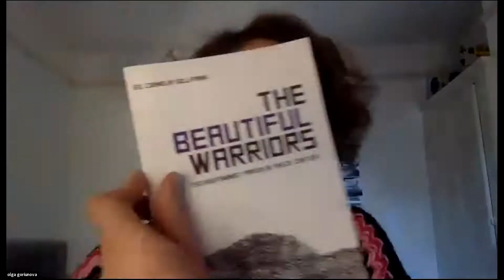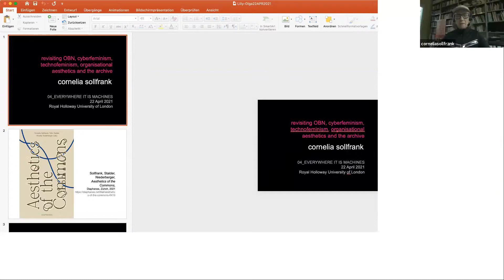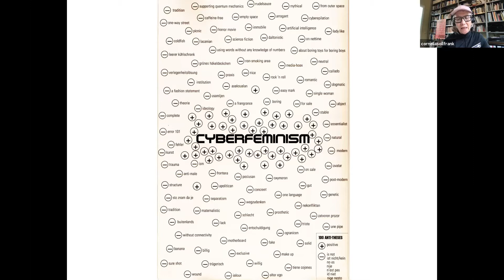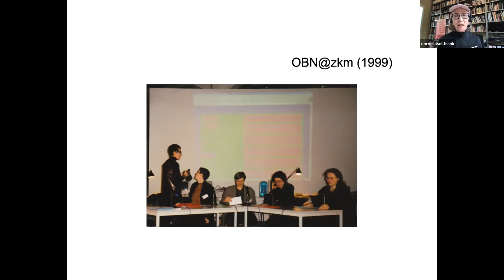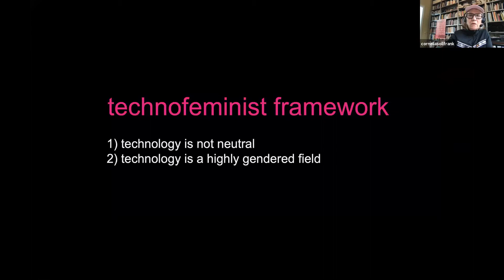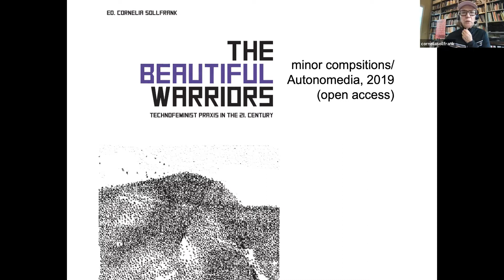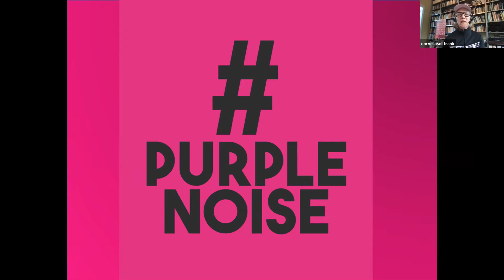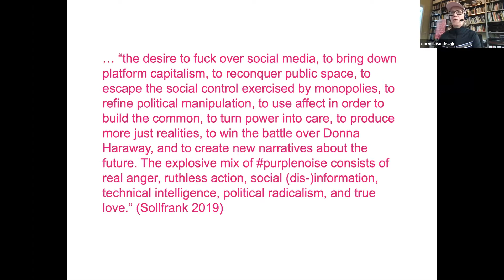SESSION 04: 'Cyberfeminism Then & Now' with Cornelia Solfrank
Cornelia Sollfrank is an artist, researcher and university lecturer who is based in Berlin. She studied Fine Art at the Munich Art Academy and Hamburg University of the Arts and completed a PhD at University of Dundee (UK). Recurring subjects in her artistic work in and about digital media and network culture are new forms of (political) organization, authorship and intellectual property, gender and techno-feminism. As a pioneer of Internet art, Cornelia Sollfrank built a reputation with three central projects: the net.art generator – a web-based art-producing ‘machine,’ Female Extension – her famous hack of the first competition for Internet art, and her activities related to Cyberfeminism – such as initiating and running the Old Boys Network (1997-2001). In her PhD “Performing the Paradoxes of Intellectual Property,” she investigated the increasingly conflicting relationship between art and copyright which led her to her current interest in digital commons and their aesthetics. Her most recent performance À la recherche de l’information perdue is about gender stereotypes in the digital underground. She is currently working at Zürich University of the Arts as associate researcher in the project “Creating Commons.” Her projects and lectures have been presented internationally at museums, art festivals, universities and conferences.